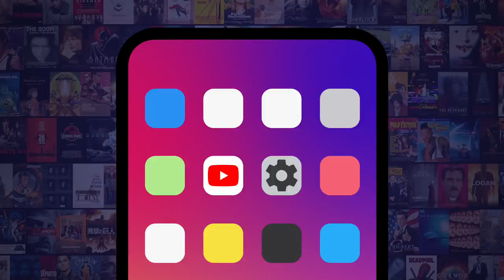Marvel Origins: Yelena Belova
Is she next in line to join the Avengers? For this video, we’re looking at the backstory of the woman who was meant to succeed Black Widow. Our video includes her origins, her fights, a look towards her future, and more! Which origin story do YOU want to see next?